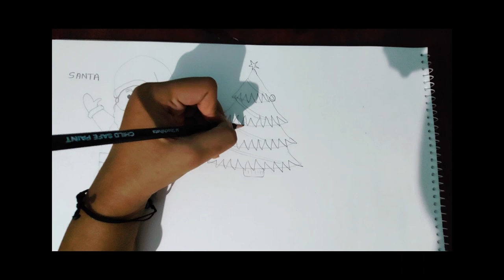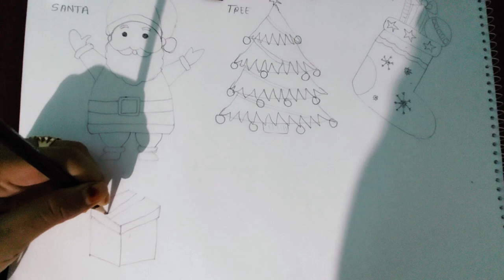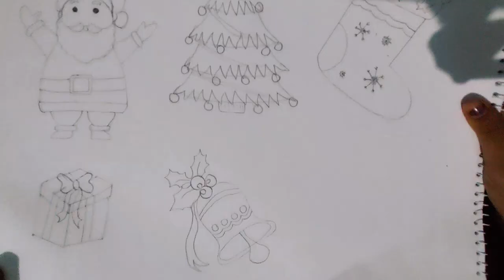Top 5 Drawings with a Gift on Christmas| How to draw Santa,Tree,Socks,Gift,Bell & Rein deer drawings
your quires:-
Christmas Special All Drawings In a video Santa,Tree,Socks,Gift,Bell &Rein deer drawings
Christmas drawing
Gift drawing with colour
Christmas tree drawing
Gift box drawing easy
Gift drawing For Kids
Surprise gift drawing
Santa Claus drawing with Christmas tree
Santa Claus drawing for Kids
How to Draw Santa Claus video
Christmas tree drawing
How to draw Santa Claus full body
How to draw Santa Claus face
Christmas tree drawing Realistic
Christmas tree drawing big
Christmas tree drawing video
Cartoon Christmas tree drawing
Christmas Tree Drawing PDF
Christmas tree drawing cute
How do you draw a simple
Christmas tree?
What to draw for Christmas easy?
How to draw a pine tree?
Which tree is Christmas tree?
Christmas tree drawing for Kids
Beautiful Christmas tree drawing
Christmas tree drawing easy
Christmas drawing
Christmas tree drawing with colour
Christmas tree drawing with gifts
Bells Drawing Easy
Christmas bell design
Christmas tree drawing
Christmas drawing
Temple bell drawing
School bell drawing
Christmas bell drawing easy
Christmas bell drawing with colour
Bell Drawing for Kids
Christmas bell drawing ideas
Simple christmas bell drawing
Christmas bell craft
Chri stmas socks design
Stocking drawing ideas Christmas drawing
Christmas tree drawing
How to draw a stocking easy
How to draw stockings Anime
How do you draw a Christmas sock?
What is a Christmas sock called?
Why socks are used in Christmas?
What Colour are Christmas stockings?
Reindeer drawing with colour
Christmas drawing
Christmas tree drawing
Cute reindeer drawing
Reindeer cartoon drawing easy
Santa Claus drawing
Beautiful christmas deer drawing
Easy christmas deer drawing
How to draw a Christmas tree hard
How to Draw a Christmas tree easy
How to draw a Christmas tree realistic
What to draw on Christmas Day?
How to draw xmas reindeer?
How do you draw a beautiful Christmas tree?
How do you draw a Christmas
christmas drawing
christmas drawing images
christmas lights drawing
christmas card drawing
christmas hat drawing
christmas cat drawing
christmas dog drawing